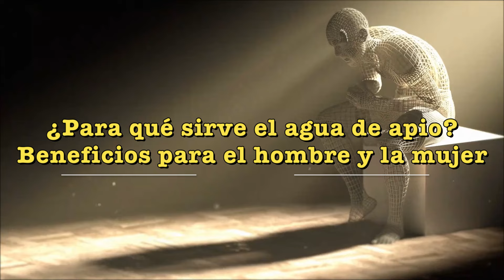🔴 ¿PARA QUÉ SIRVE EL AGUA DE APIO EN RAMA? 💚 BENEFICIOS PARA EL HOMBRE Y LA MUJER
Si te has preguntado en alguna ocasión PARA QUE SIRVE EL AGUA DE APIO, en este vídeo no solo te explicamos todos sus usos, sino también los increíbles beneficios que el AGUA DE APIO aporta tanto para el organismo del hombre como para el de la mujer.